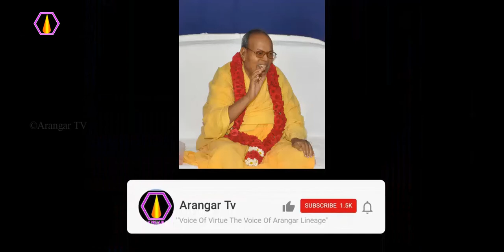பூஜை செய்யும் வழிமுறைகள்